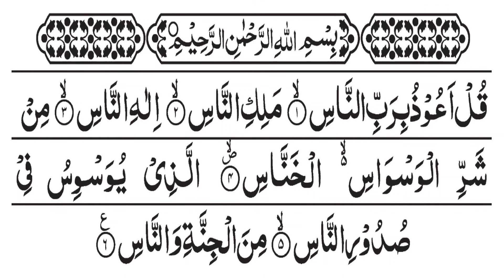Last two surah(surah an nas surah falak) of Holy Quran hd video with arabic text .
last two sura of Quran e pak heart touching voice .